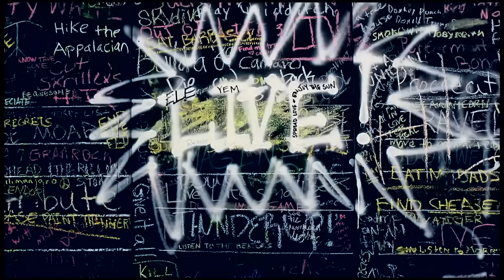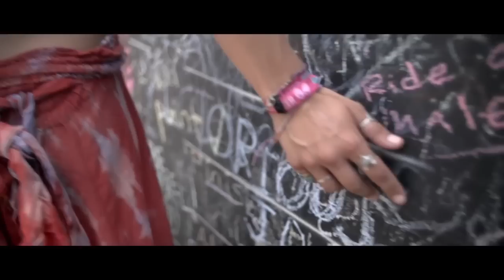Bonnaroo: Clarity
Just for fun, dedicated to Nick

Song: Clarity by Zedd

I did not take/ own any of the footage, I just gathered them from other YouTube clips. Some of these are the best shots I have ever seen.

Credit to:
Already Alive
Human Being Media
Bonnaroo 365
Pretty Lights
Lauren Leasure
Matt Bloom
Neomotions Crowe, Brereton